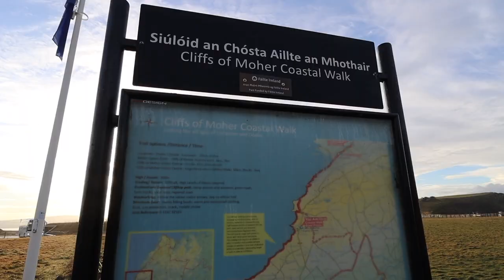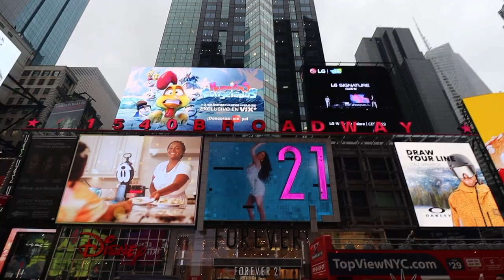Ireland's HIDDEN GEM?! | A Day in the West of Ireland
Welcome to the Ireland mini-series!! 🇮🇪

On today's video, I go on a road trip around the West of Ireland - Cliffs of Moher, Kilmacduagh Abbey & Galway City. The region is known for its unique dialect of Irish, its strong sense of community, and its warm hospitality. If you're looking for a guide to help you plan your next trip to the West coast of Ireland, this video is for you...

The next video is 'My First Impressions of New York City' - who's excited to see this vlog?!